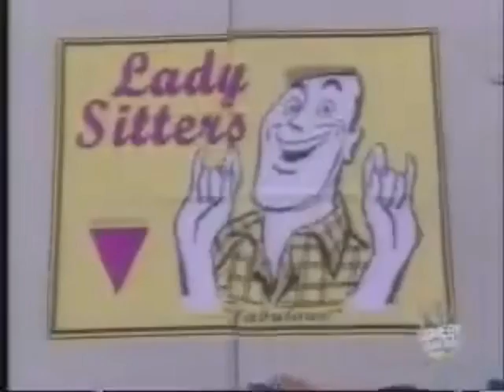Funny Comercial (Lady sitters)